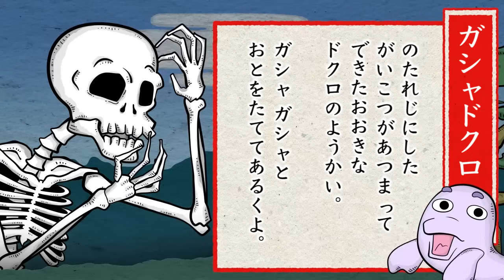おばけのむーむー 妖怪図鑑 その1｜赤ちゃん 子供向けアニメ・animation for kids【ひみつの箱庭】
『子供向けのおばけ・妖怪アニメ』
おばけのむーむーが　妖怪友達を紹介するよ。
今回は、カッパ、天狗、小豆洗い、がしゃどくろ、一反木綿　が出てくるよ

★『ひみつの箱庭（ひみつのはこにわ）』
子供・幼児・赤ちゃん向けのアニメ動画チャンネルです。
いないいないばぁ、動く絵本、童謡アニメ、
間違い探し・クイズ、おばけアニメなど
NOZOMIのオリジナル制作動画をアップしています。
一人でこコツコツ作ってます。よろしくおねがいしま～す。

（BGM）「DOVA-SYNDROME（written by MAKOOTO ）（written by こおろぎ） 」
（効果音）「効果音ラボ」「効果音辞典」
（エンディング）「DOVA-SYNDROME（written by KK）」
（ナレーション）「かんたんAI talk３